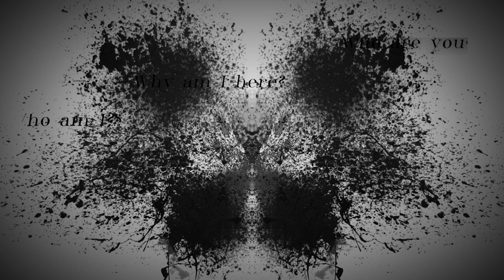Amnesia | TTRPG | Season 1 - Episode 5 (Sci-Fi Adventure) w/Atlanta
Our player navigates a destroyed spaceship in what may or may not be her own body.

Watch live every Wednesday at 8pm AEST

to vote on genre and setting of upcoming episodes.